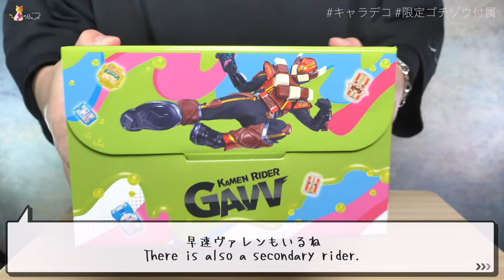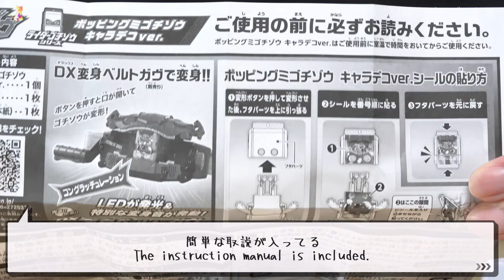ポッピングミゴチゾウ キャラデコver. レビュー【仮面ライダーガヴ】/PoppinGummy Charadeco ver. Unboxing | KamenRiderGAVV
00:00この動画は14才以上のユーザーを対象としています
00:09ケーキ買ったぞ
01:09腹減ったからちょっと食うぞ
01:27ケーキ食ったらなんか出た
02:48キャラデコ限定ゴチゾウ
03:42変身/Henshin
05:43ノリノリゴチゾウ

DX変身ベルトガヴ

DXガヴガブレイド&ゴチスピーダー

DXザクザクチップスラッシャー

DXメゾンゴチゾウ＆バブルラムネゴチゾウ

使用BGM

使用素材

That was silly as Fuck!